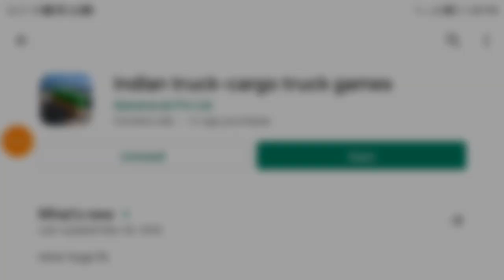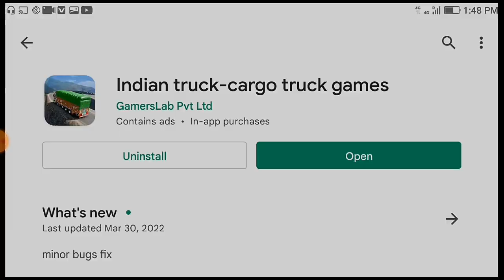​New Indian Truck Simulator Game || Indian Track Game Download || Indian Truck Cargo Truck Games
Download